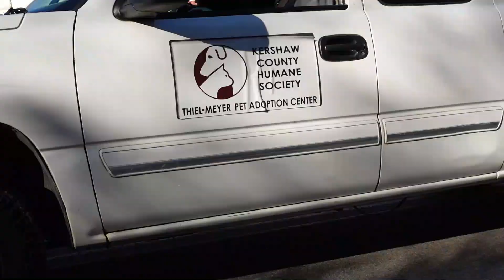Boykin South Carolina 2022 Red Neck Christmas Parade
Join me in Boykin SC. a tiny farming community for the 2022 Annual Red Neck Christmas Parade. Miss Fat Back has to be one of the homeliest Queens ever. Home of the South Carolina state dog the Boykin Spaniel.                                                                                                                         Join me as I travel the Highways and Bi ways is search of Adventure where we will explore Roadside Attractions, Abandon Places, Museums, The Weird and Strange and maybe even a food review or two.